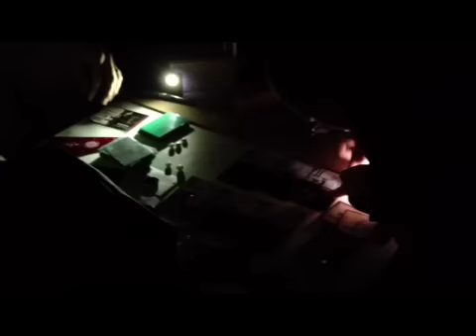Malifaux 35 Soulstones: aNicodem vs aViktorias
Great game with Chris! Cut short due to power outage but it was still fun. Enjoy!